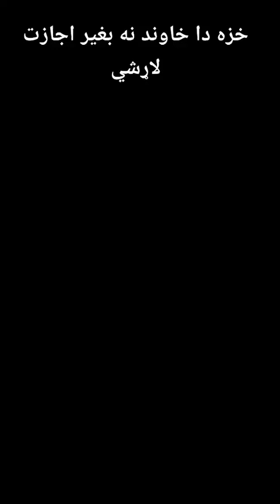sheikh abo hassan